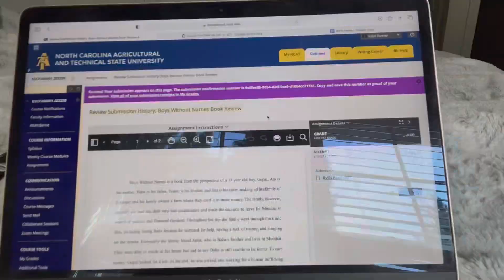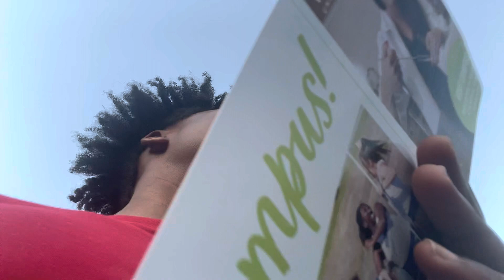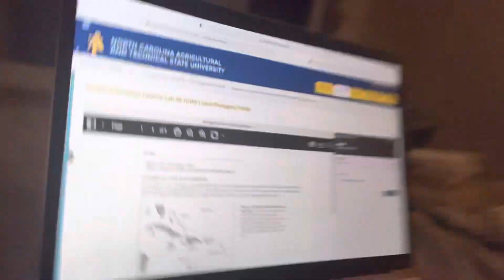SUNDAY/FUN(ISH)DAY FT: MOM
Enjoy my Sunday, it was fun, boring, painful, alll in one😳.